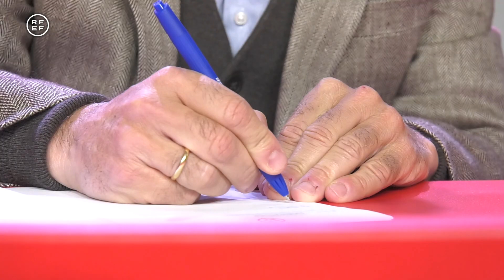Las claves de la Dirección Deportiva, por Fran Garagarza, en el Curso Superior Universitario de RFEF